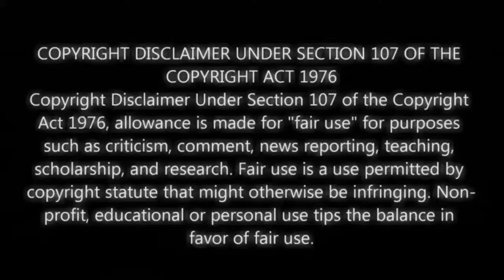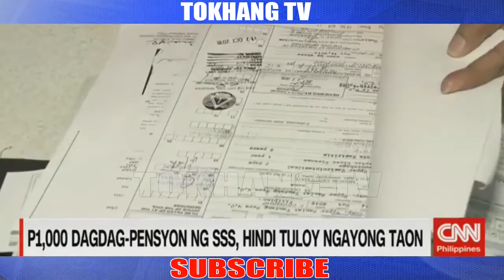TRILLANES MAY BAGONG KASO